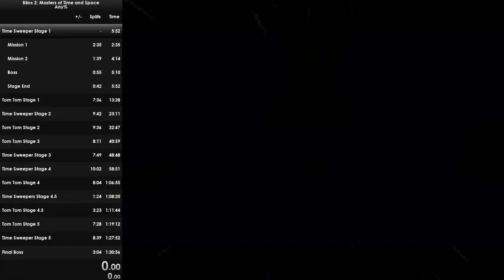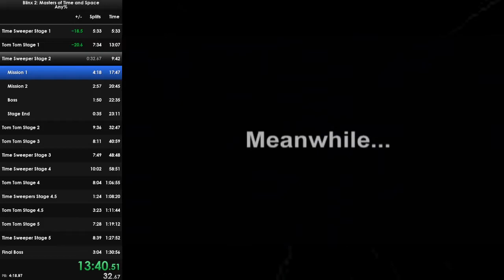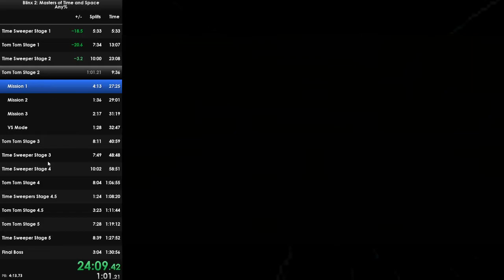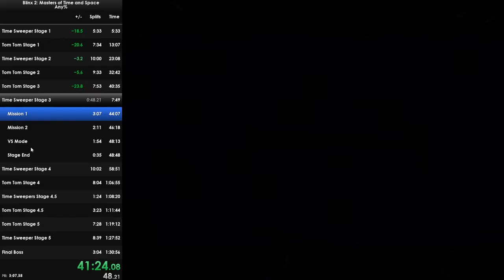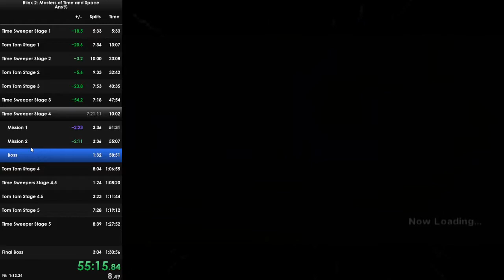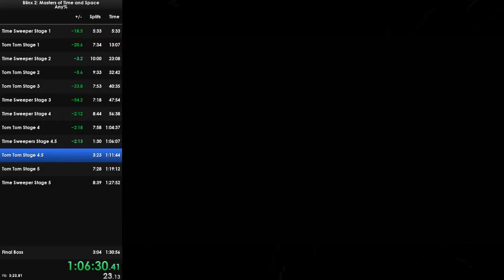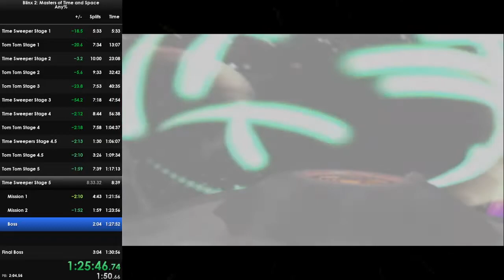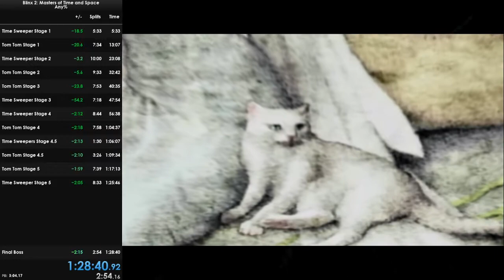Blinx 2: Masters of Time and Space | Any% Speedrun | 1:28:40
Changed up the format of the video, and messed with audio, hopefully it sounds better. Time is getting better, all about fixing up those mistakes.